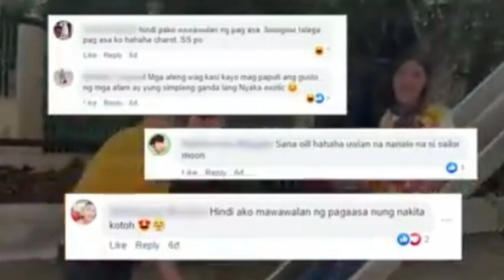KAPUSO MO JESSICA SOJO, BABAJI AND CIRO TARALLO MAY FOREVER..